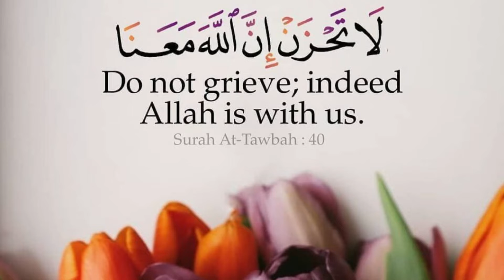𝐑𝐞𝐦𝐞𝐦𝐛𝐫𝐚𝐧𝐜𝐞 𝐨𝐟 𝐀𝐥𝐥𝐚𝐡 𝐢𝐬 𝐭𝐡𝐞 𝐤𝐞𝐲 𝐭𝐨 𝐬𝐮𝐜𝐜𝐞𝐬𝐬 | 𝐁𝐞𝐬𝐭 𝐈𝐬𝐥𝐚𝐦𝐢𝐜 𝐐𝐮𝐨𝐭𝐞𝐬 𝐈𝐧 𝐄𝐧𝐠𝐥𝐢𝐬𝐡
Remembrance of Allah is the key to success | Best Islamic Quotes In English | Quotes That Will Change Your Life | Islamic Quotes For All shaheen noor
Assalamualaikum
Jazakallah Khair For Watching This Video...